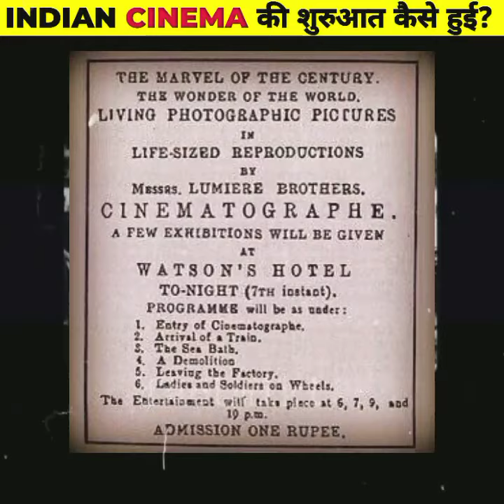आखिर ऐसी हुई Indian Cinema की शुरुआत 🇮🇳😱 | factmiki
indian cinema
history of indian cinema
how did indian cinema start?
when did cinema start in india?
hindi cinema
who started cinema in india
indian
first actress of indian cinema
old cinema india
evolution of indian cinema
history of indian cinema in hindi
india
history of indian cinema in english
100 year indian cinema celebration
what is the history of indian cinema?
india today
rajinikanth in 100 year indian cinema celebration
indian film industry